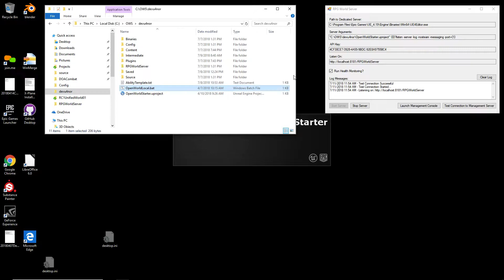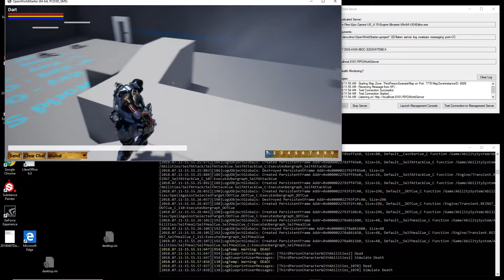devu4norDemo1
Demo for devu4nor